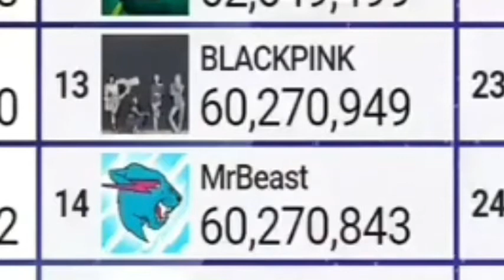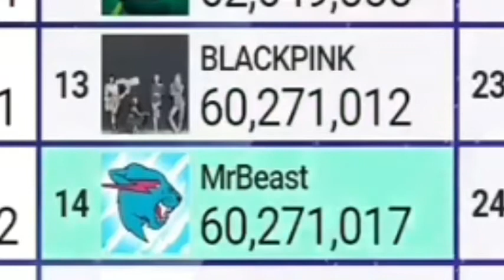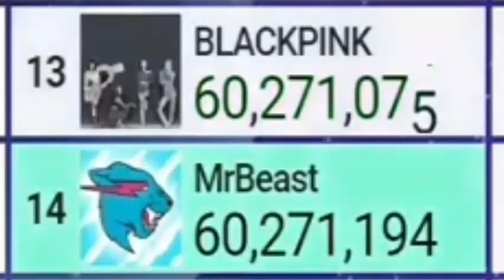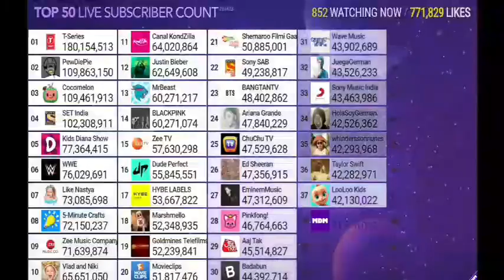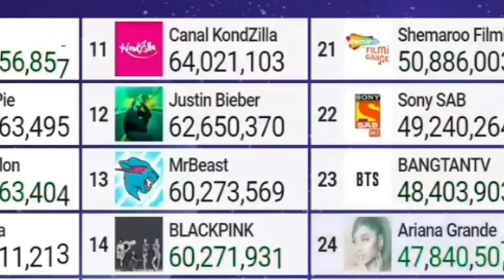MrBeast surpasses BLACKPINK|MDM